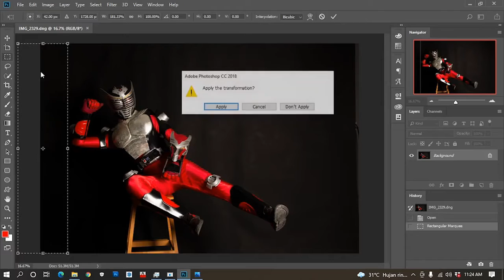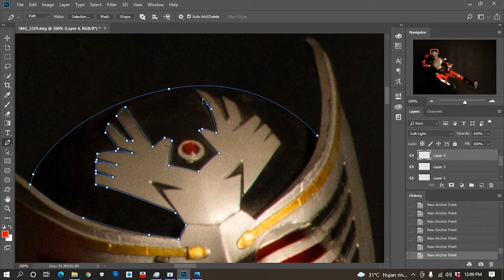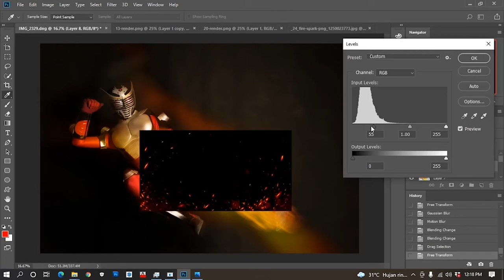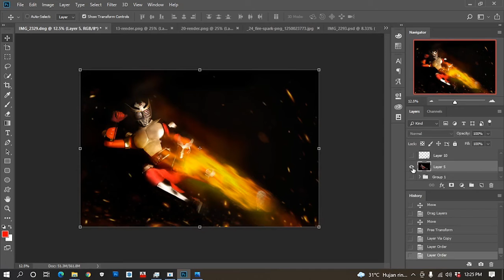[WORKFLOW] Photoshop retouching Kamen Rider Ryuki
Kamen Rider Ryuki simple editing workflow. Repairing costume, colloring, and effect fire editing.